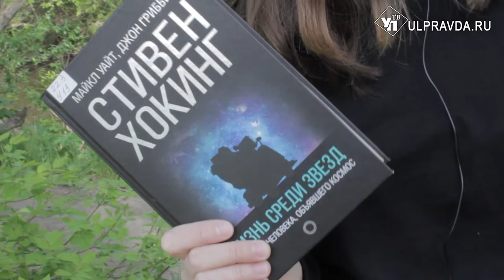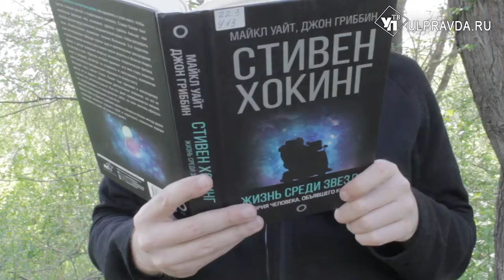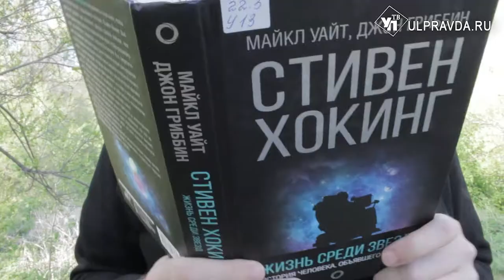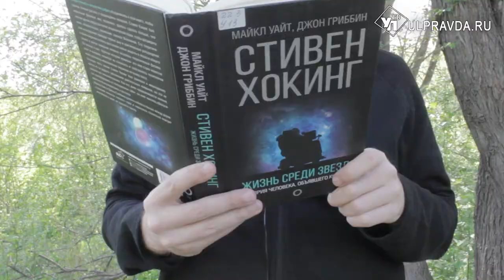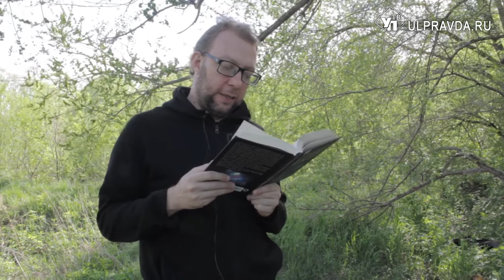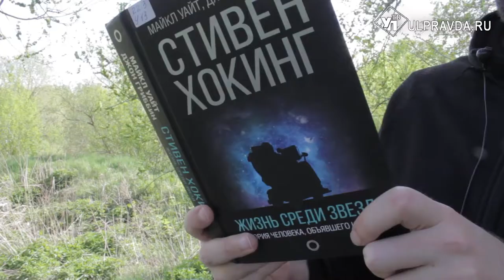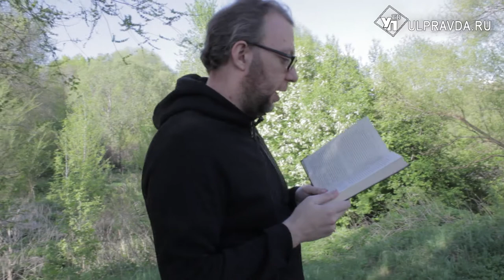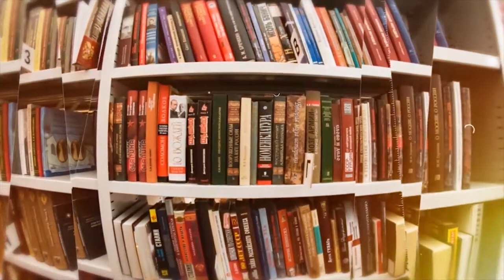Дежурный по чтению Хоккинг